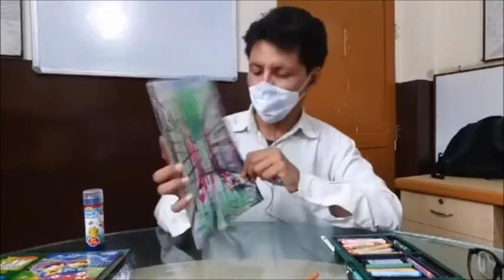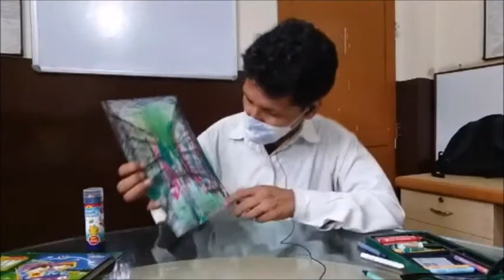रंगाकन अभिव्यक्ति— शेख यावर हबीब